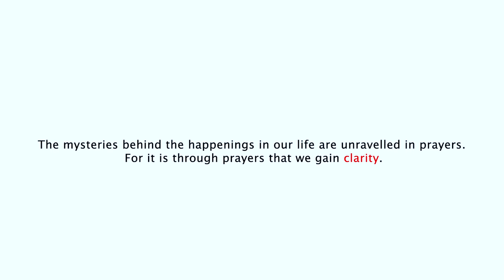See why you need the spirit of discernment